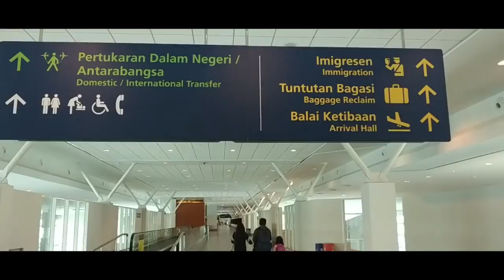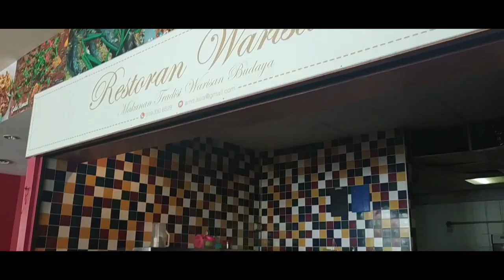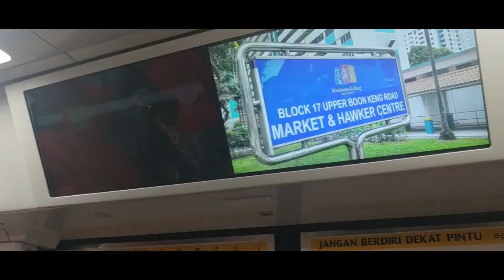Edutrip SMP Muh PK ke Singapura dan Malaysia 2019